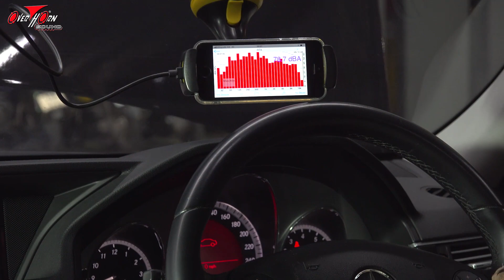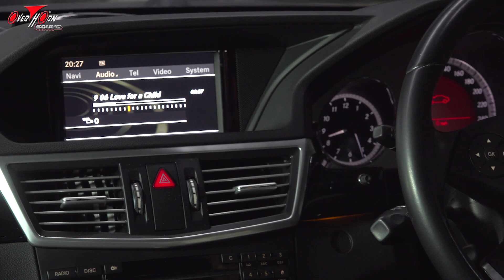เครื่องเสียงรถ BENZ EClass W212 เปลี่ยนลำโพงรุ่นใหนเบสดังดี แนะนำลำโพง PowerBass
หลังจากที่ทางทีมงานโอเวอร์ฮอร์นซาวด์ราชพฤกษ์ ได้นำเทคนิคการติดตั้งแผ่น Damp เข้ามาติดตั้งในระบบเครื่องเสียงรถยนต์ก็ได้รับความสนใจจากเพื่อนสมาชิกจำนวนมากด้วยหลักการและประสบการณ์ของทางทีมงานโอเวอร์ฮอร์นซาวด์ราชพฤกษ์
วันนี้ต้อนรับเพื่อนสมาชิก Benz W212 ได้นำรถมาให้ ทางทีมงานโอเวอร์ฮอร์นซาวด์ราชพฤกษ์   ทำการออกแบบระบบเครื่องเสียงรถยนต์ มาชมกันครับ
มีปัญหาเสียงแตกที่ลำโพง หลังจากถอดแผงประตู ก็จะเห็นสาเหตุ มาจากขอบ Surround เสื่อมสภาพ เวลาลำโพงทำงาน ก็จะเบียด Voice Coin
เราจะสร้าง Spacer ใหม่ เพื่อให้เหมาะกับรถ   Benz W212 โดยเฉพาะ เพื่อลดค่า incident เพื่อนสมาชิกเจาะจงเลือกลำโพง Power Bass จากอเมริกา ซีลปิดด้วยซิลิโคนพิเศษเพื่อลดเรื่องของเฟส
การติด Processor ก็เลือกที่ใต้เบาะฝั่งคนนั่ง ยึดแน่นหนา แยกสายเป็นหมวดหมู่
มาทดสอบฟังกันครับ